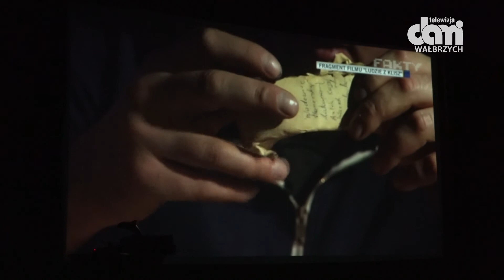"Ludzie z klisz"